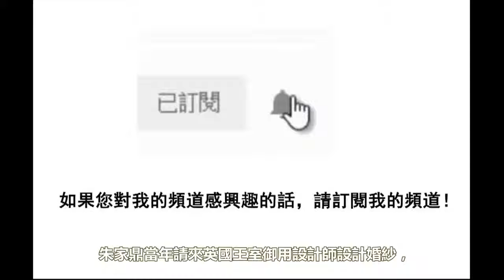紅過林青霞、火過張曼玉，卻為愛隱退27年，如今單身一人，永不再進娛樂圈！ HXl